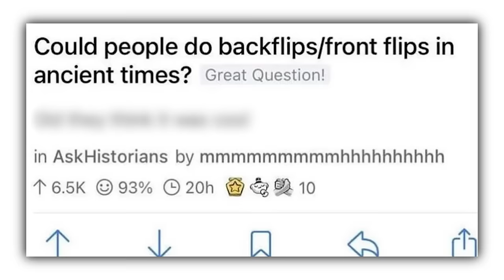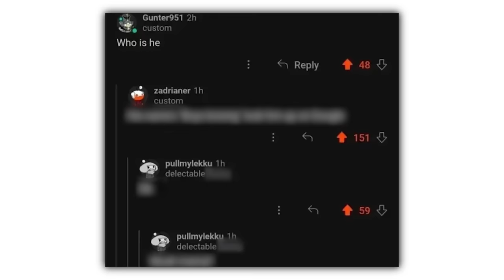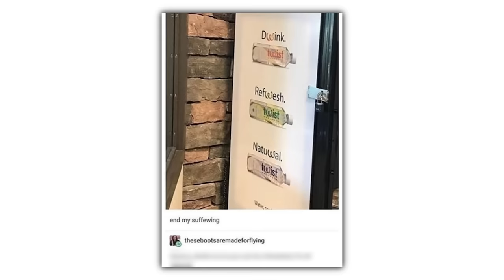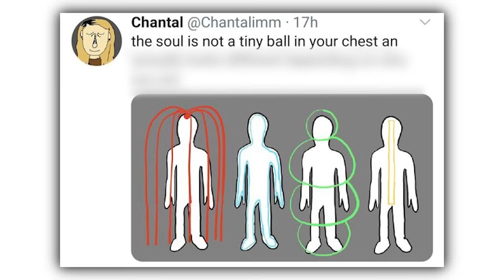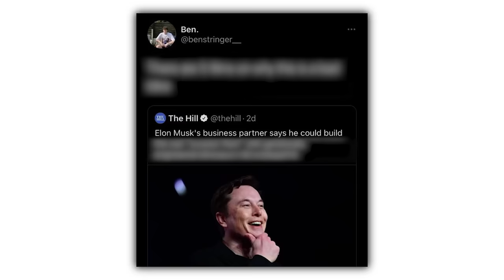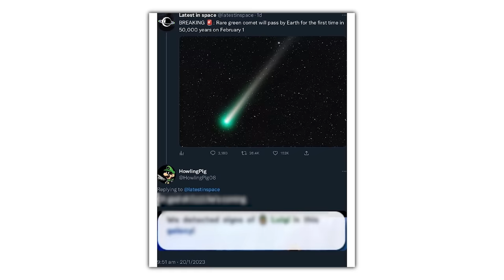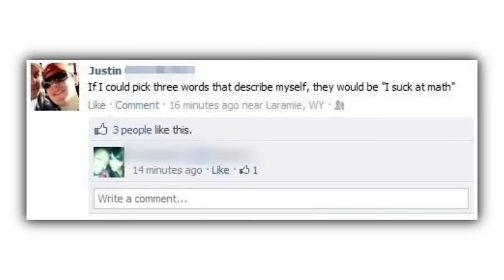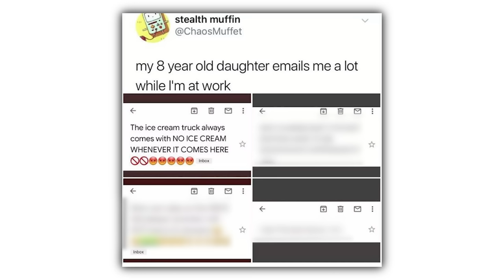Memes You'll Find Funny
Check these out or i will cry